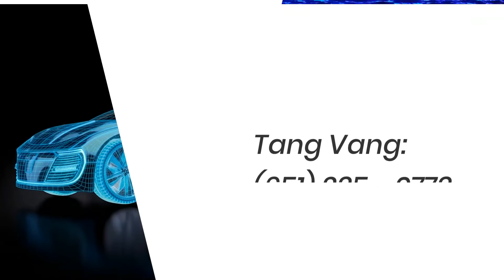Safeway Insurance Agency LLC